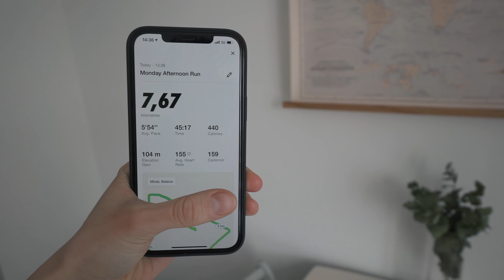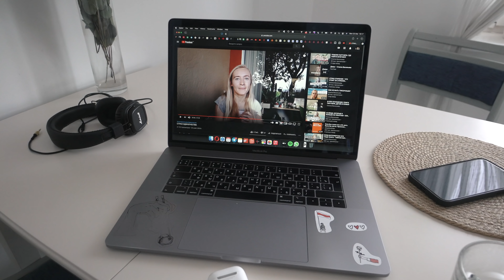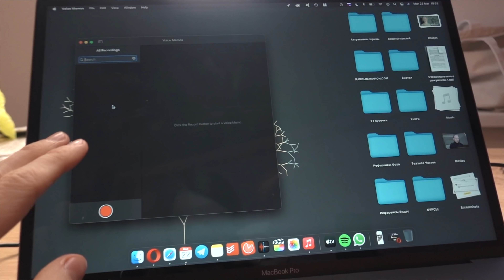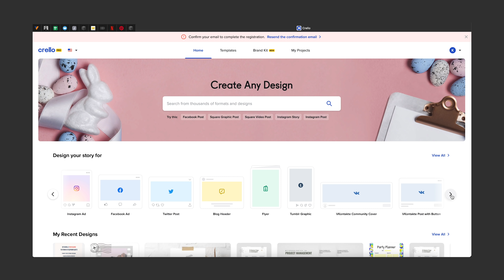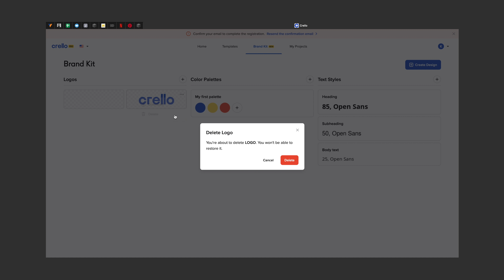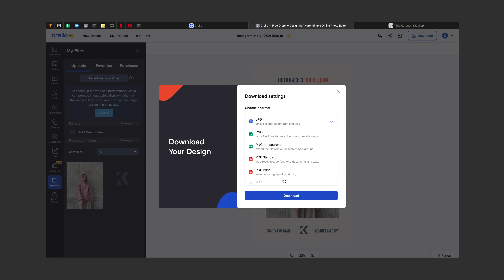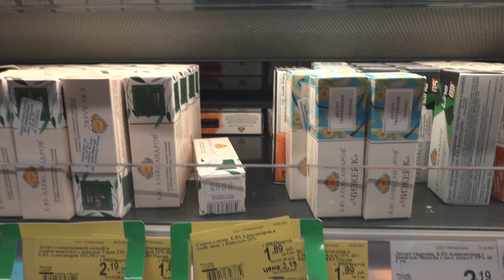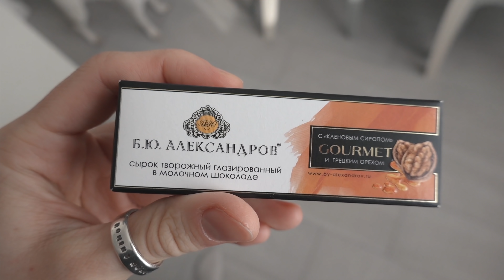Комплекс пения, Беговой рекорд и Быстрые Рецепты | Каролина К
Влог - 00:00

Бэкстейдж видеоподкаста - 01:00

Рецепт вкуснейшей пасты! - 06:26

Пересадка фикуса - 08:01

Рецепт смузи - 09:29

Влог - 10:37

Комплекс пения из детства - 12:35

3-ех часовая пробежка - 16:52

Влог - 22:54

P.S. Это видео снято при поддержке Crello :)